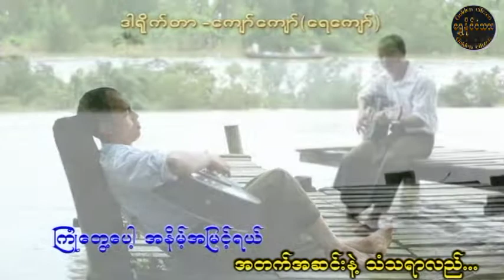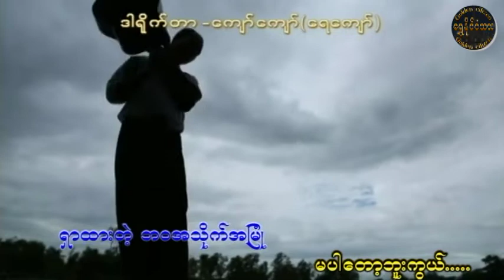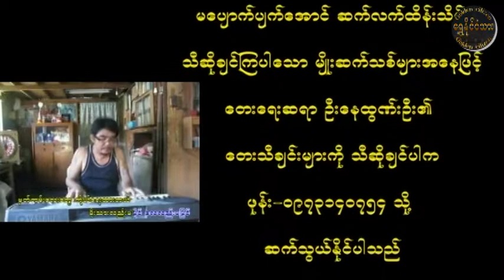myanmarsong ဘဝဆိုတာ -‌ ကောင်းထက် -တေးရေး နေထွဏ်းဦး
ဘဝဆိုတာ မော်ကျွန်းရဲ့ အလှတရားများနဲ့
မြစ်ဝကျွန်းပေါ်ဒေသသားတစ်ယောက်ရဲ့ တစ်နေ့တာ လှုပ်ရှားမှု
မင်္ဂလာပါ